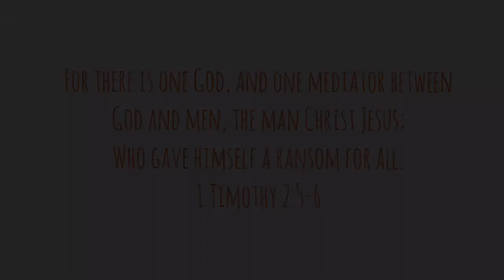Free || Spoken Word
This is a spoken word about my struggle on not letting go and trusting God. It is also about my struggle with not viewing God as the loving God He truly is.

Hi everyone! I’m super excited about this video because it was very freeing to get it off of my chest. So graciously, God is slowly helping me overcome these struggles.

Written by Emily Wilson, inspired by God.

(Please do not take/use words without giving credit and without permission, thank you.)

(Turn to 720 for best quality lol)

“But thanks be to God, which giveth us the victory through our Lord Jesus Christ.” 1 Corinthians 15:57